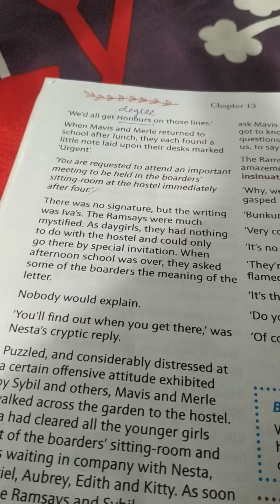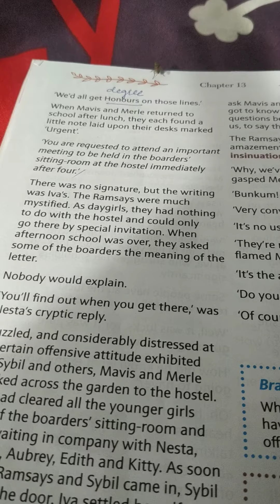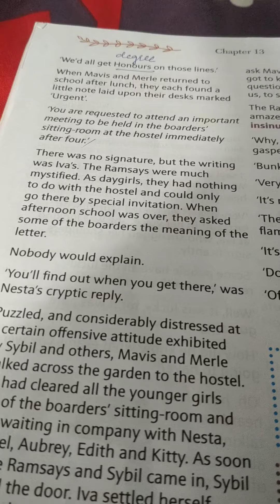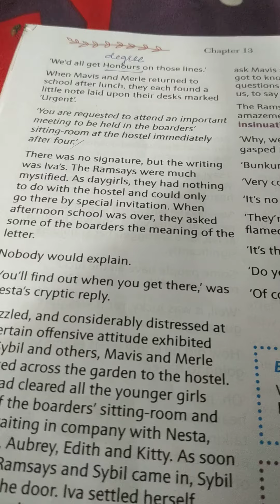Fifth Form justice. Class 6(1)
Mavis and Merle discuss with their friends about guess. And their friends are jealous of them.